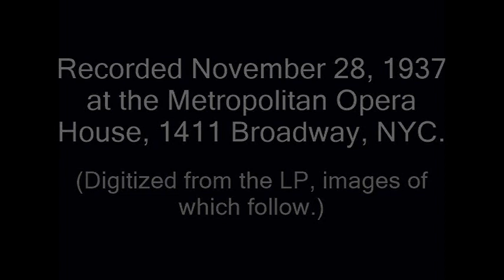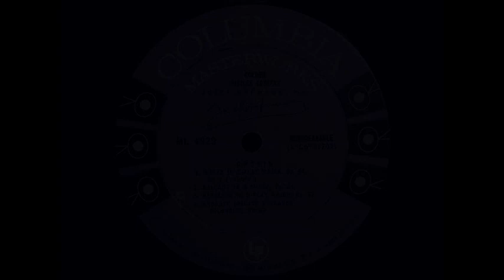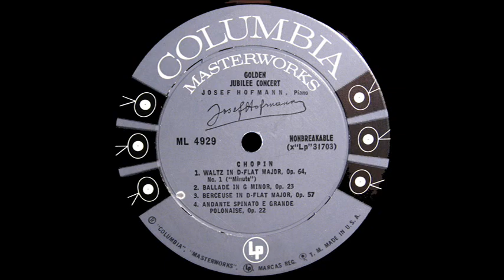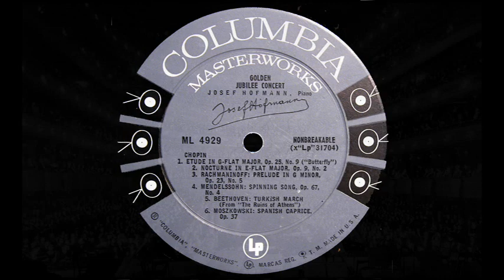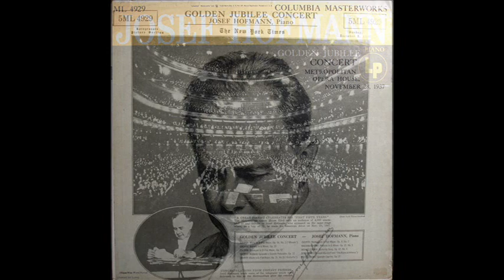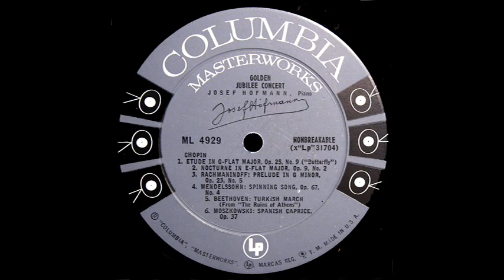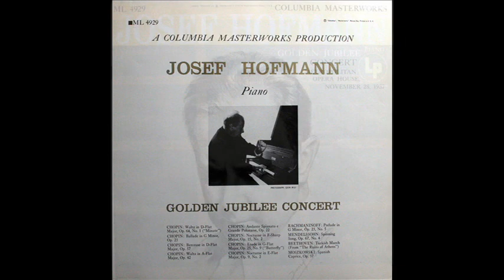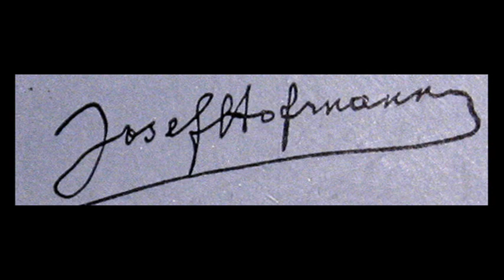Josef Hofmann 1937 Jubilee Concert - Chopin, Rachmaninoff, Beethoven (Columbia ML 4929; Complete)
Waltz ("Minute") Op. 64 No. 1  0:00
Ballade No. 1 in G Minor  2:17
Berceuse   10:27
Andante Spianato e Grande Polonaise  13:55
Etude Op 25 No 9  25:13
Nocturne Op 9 No 2 26:35
Rachmaninov  30:42
Mendelssohn  34:32
Beethoven 36:24

From the New York Times:  ONE of the most celebrated concerts in recent times was Josef Hofmann's Golden Jubilee program at the Metropolitan Opera House, November 28, 1937. The formidable, world acclaimed pianist, then 60 years old, was commemorating his 50th year before the American. public. His career was never less than a sensation — like his playing. A spectacular debut at 10 in the huge Metropolitan Opera auditorium was followed by some years of flagrant exploitation, of the boy genius's gifts by his father and manager. Then rescue by a mysterious benefactor, who provided money for study so long as the boy stopped playing in public. At resumption of the career, Hofmann was again acclaimed a prodigious master of music and the key board.

That Golden Jubilee concert was attended by the musical and social luminaries of., the period—President Roosevelt sent his regrets that he and Eleanor couldn't attend but said they hoped that the concert would be a memorable event “in a career so crowded with distinction and that the music lovers of America for years to come [would] have the ennobling influence which your art has for so long in fused into the musical life of the Nation.” The Musicians Committee for the con cert included just such prominent musical names as Farrar, Flagstad, Heifetz, Hess, Horowitz, Paderewski, Prokofiev, Rachmaninoff, Stokowski, Stravinsky, Toscanini; the list went on and on. The Citizens Committee included some 250 listings of illustrious names in society and finance.

The concert was recorded, but only portions of it were released on Columbia label disks. Now this memorable event—it was what Roosevelt had expected—has been released on recordings for the first time complete, and it is an important document in sound. It is available from the International Piano Library in a two‐disk set of monaural recordings (IPL 5001/2) and can he had by writing the IPL at 215 West 91st Street, New York 10024.

New to recording from this concert is a heroic and poetic performance by Hofmann of the Piano Concerto in D minor by his teacher, Anton Rubinstein. This is accompanied by the Curtis Student Orchestra under the direction of Fritz Reiner. (Hofmann was then director of the Curtis Institute of Music in Philadelphia.) Also previously unreleased is a performance by the orchestra of Brahms's “Academic Festival Overture” and, again with Hofmann as soloist, Hofmann's own “Chromaticon,” which he described as a “duologue for piano and orchestra.” And there is a speech by Walter Damrosch extolling Hofmann. The balance of the concert was made public in the 1950's and includes a Chopin group and a gaggle of encores — more Chopin, Mendelssohn, Rachmaninoff, Moszkowski and Hofmann's arrangement of Beethoven's “Turkish March” from “The Ruins of Athens.”

To hear Hofmann play is to hear a supreme colorist at work. What his fingers could not do, could probably not be done, so complete was his digital control. Feathery pianissimos, shifting muted sonorities, volcanic upheavals of sound poured from his palette in never ending freshness. The musical mind was equally sharp. If the great Rachmaninoff always aimed at “the point” of a composition—the realization of the shape and con tent of a piece that the Russian composer‐virtuoso deemed uppermost in the mind of the piece's com poser—then Hofmann aimed at proving that a work had as many “points” in performance as there were performances. Over a fifty‐year period this view enabled Hofmann to experiment constantly within his repertory. The results of this life‐long probing into what was the organizing principle in this or that work can be heard accurately, awe‐inspiringly and even a little uncomfortably in this album.